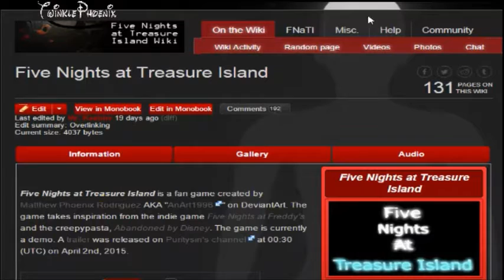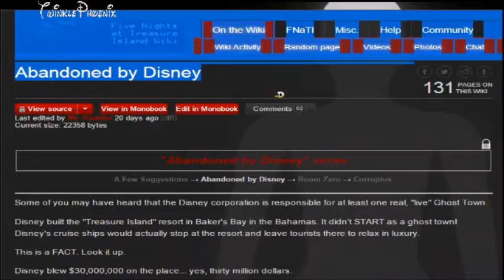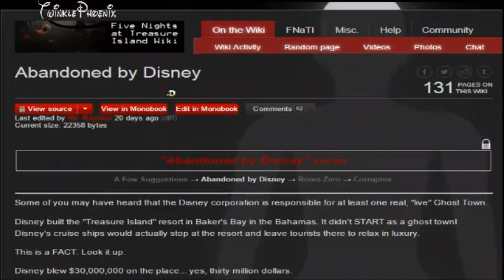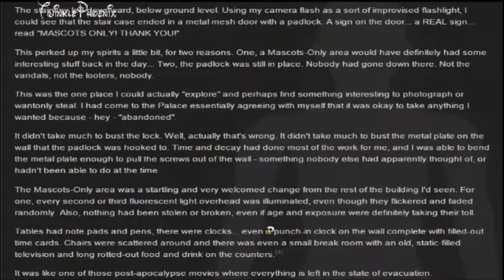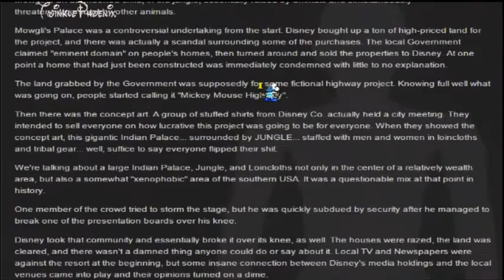(303 episode) FNATI Which Creepypasta Story is Relevant to FNATI ?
please donate over at The Purity Sinners Channel to help raise money for charity this month